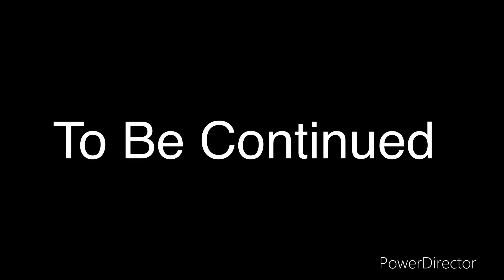The Banana Splits Movie (Remastered) (Part 3)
The Banana Splits Gang PNGs, A Prop PNG And The Background Belongs To Bugmaster06